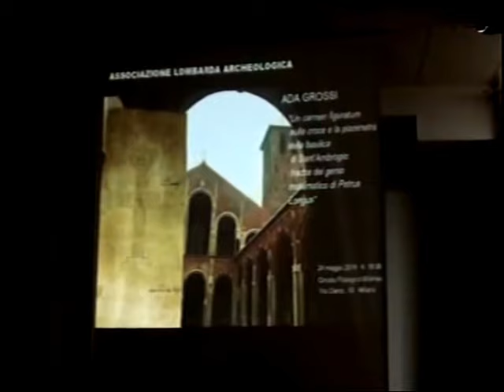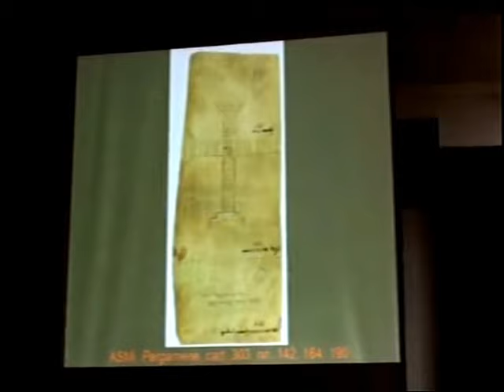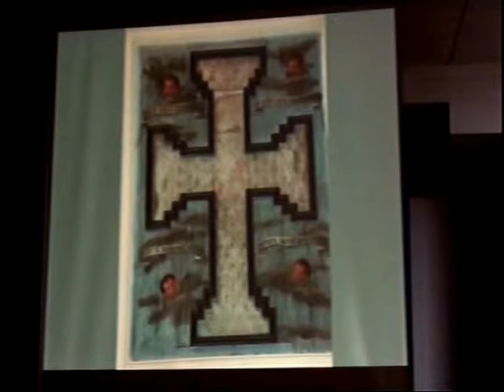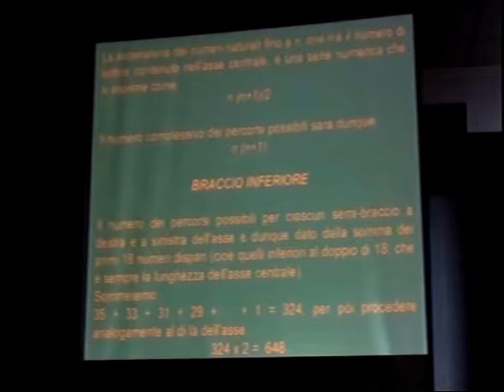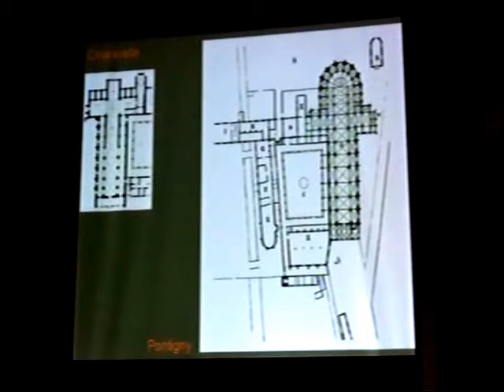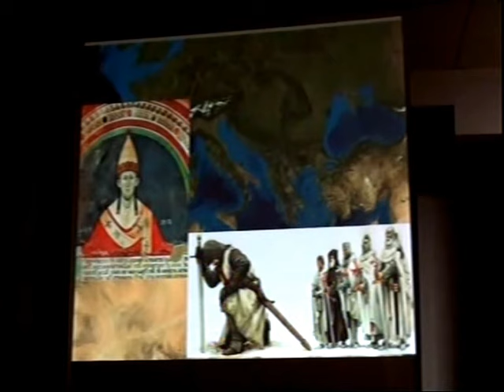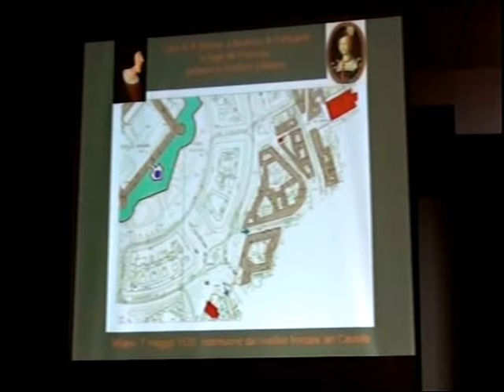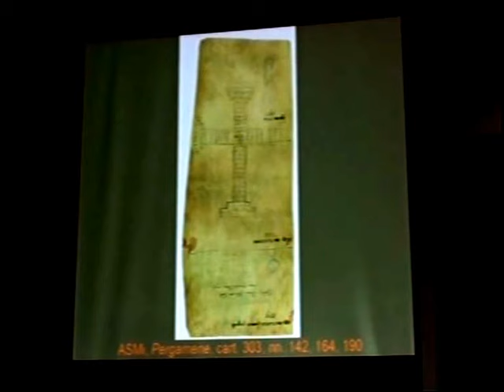ADA GROSSI: "Un carmen figuratum sulla croce di Petrus Longus"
ADA GROSSI: "Un carmen figuratum sulla croce e la planimetria della basilica di Sant'Ambrogio: tracce del genio matematico di Petrus Longus", Associazione Lombarda Archeologica, 24 maggio 2018 -  Sede A.L.A. - Circolo Filologico Milanese.